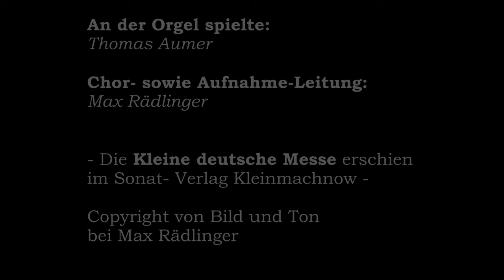Kleine deutsche Messe von Max Rädlinger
Die "Kleine deutsche Messe" stellt eine leichte und moderne deutschsprachige Vertonung für einen vierstimmigen Chor mit Orgel- oder Klavierbegleitung dar. In aller Kürze (Aufführungsdauer ca. 7 Minuten) wird eine Verbindung zwischen der traditionellen liturgischen Messvertonungen und der zeitgemäßen musikalischen Sprache hergestellt.

Sänger: Birgit Brücklmayr, Christina Kaiser, Satomi Nakayama, Daniela Schneider, Carolina Brem, Alexander Britzl, Stephan Schlögl, Konrad Linkmann, Maximilian Wolf

Organist: Thomas Aumer

Chor- und Aufnahme-Leitung:
Max Rädlinger

- - Copyright von Film und Ton bei Max Rädlinger - -